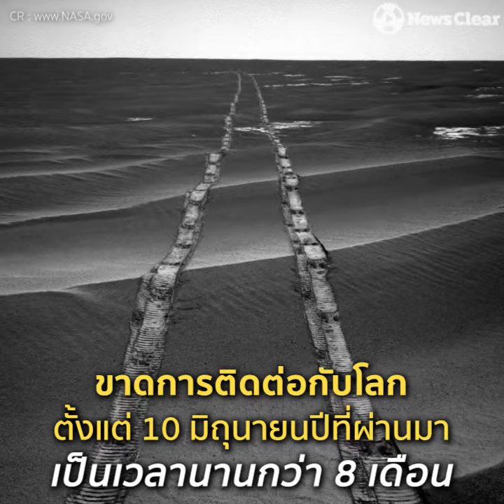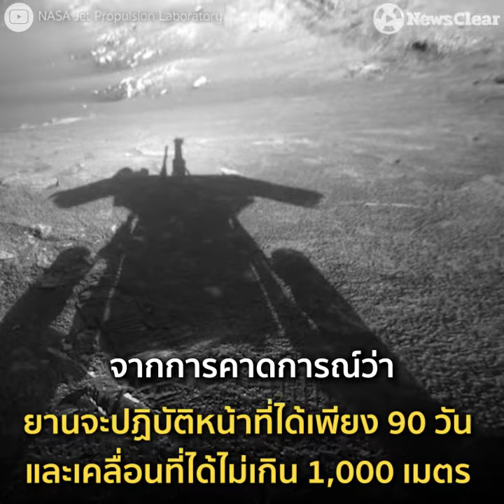ปิดตำนานภารกิจ 15 ปี ยาน“ออพพอร์ทูนิที”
นาซาแถลงภารกิจได้สิ้นสุดลงแล้ว หลังขาดการติดต่อนานกว่า 8 เดือน